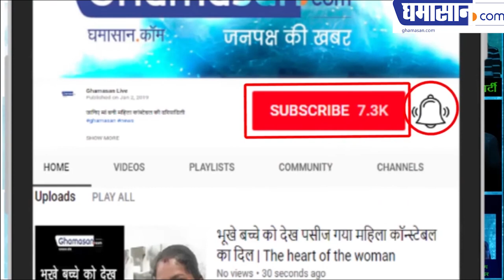E-Tender Sacm : M.P Govt Files FIR Against Shivraj Era E-Tendering Scam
E-Tender Sacm : M.P Govt Files FIR In Shivraj Era E-Tendering Scam